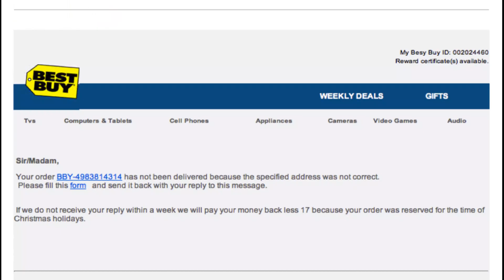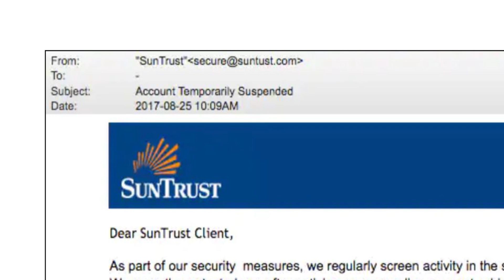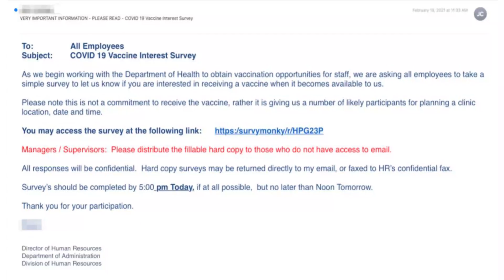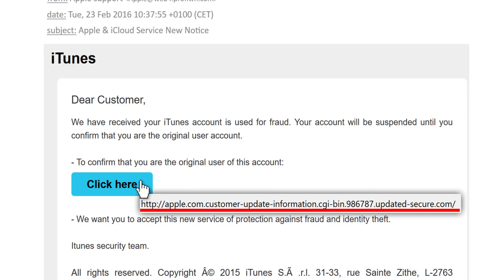How to Quickly Spot the Signs an Email is Phishing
The top tips on how to quickly spot a phishing email include watching for an unexpected email. If the email makes you mad, worried, upset or stirs up another strong emotion, that could be another sign that it's a phishing email. Be sure to check who the email is from and look closely at any links or attachments in the email. To scan your computer to see if it's infected, use antivirus software such as ESET Antivirus

If you have any doubts about someone's identity or if they might be scamming you, you can use a service such as Social Catfish to research their identity for you

To help protect your identity, you can use the following services, which automatically remove personal information related to you from public websites:

For additional protection while surfing the web, consider using a VPN. Here are a few you might consider:

0:00 Unexpected emails
1:01 An emotional reaction
1:40 The sender's email address
2:03 Generic email greeting
2:21 Email attachment phishing
2:44 Links in phishing emails
3:12 Poor spelling or grammar in emails
3:27 General tips to spot phishing emails